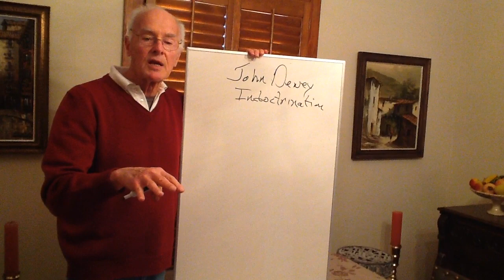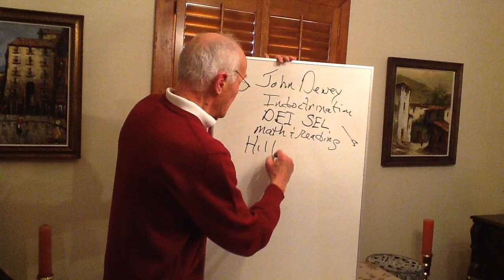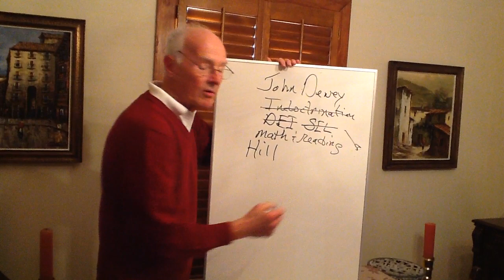John Dewey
To better understand the many progressives on CMS's school board, it's important to understand the goals of their father of progressive education, John Dewey.